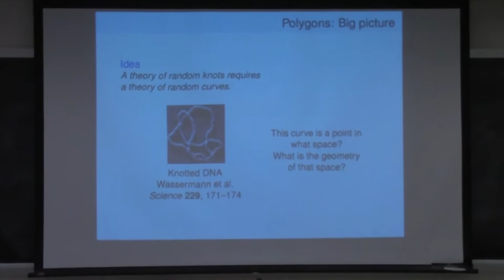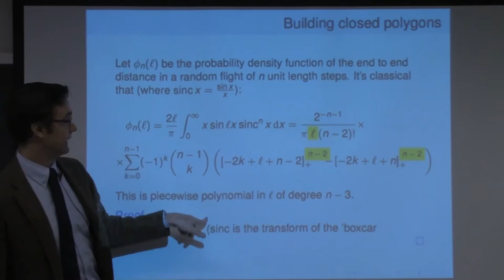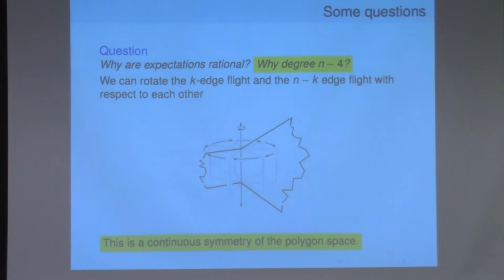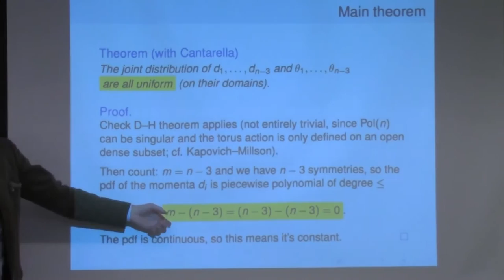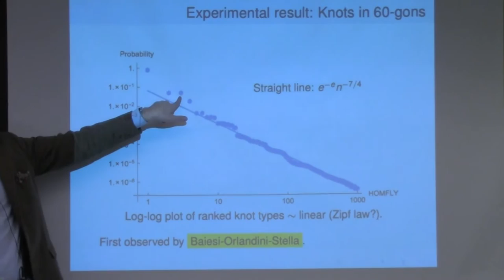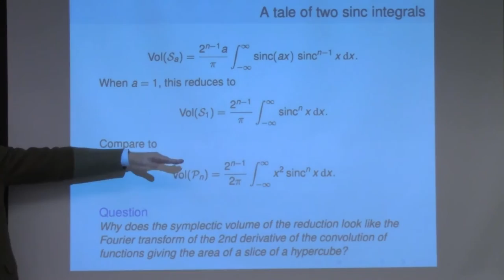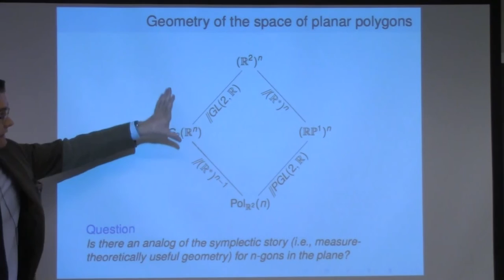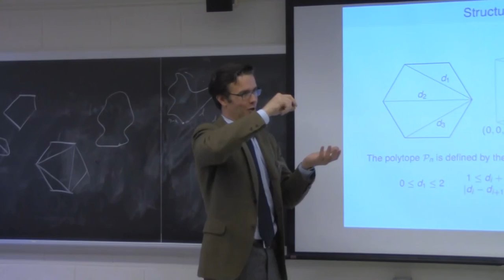The Symplectic Geometry of Polygon Space and How to Use It (GEAR)